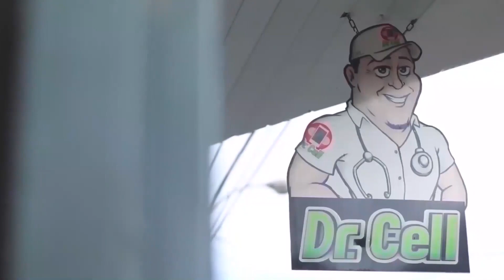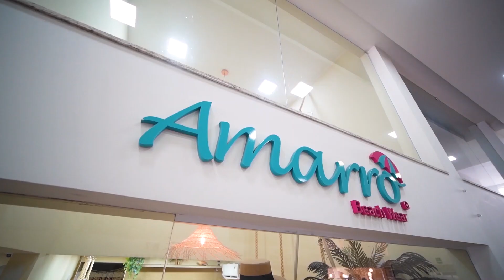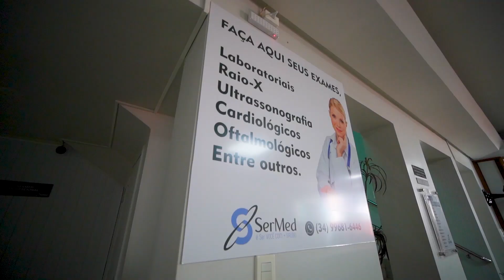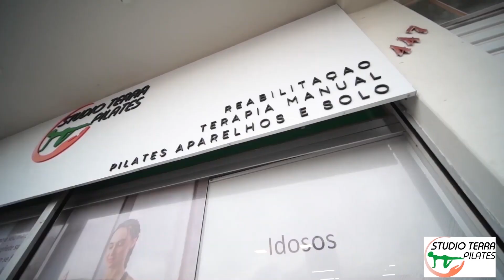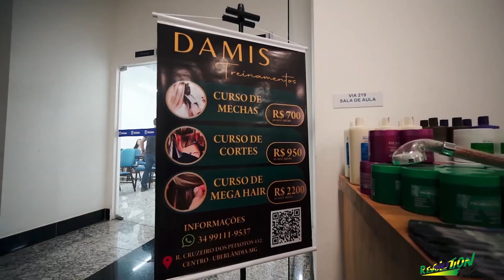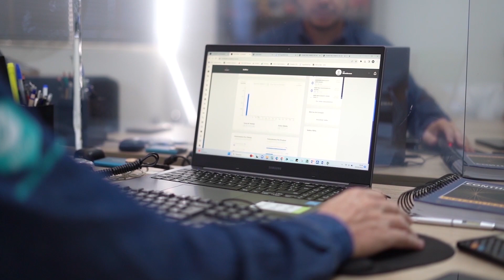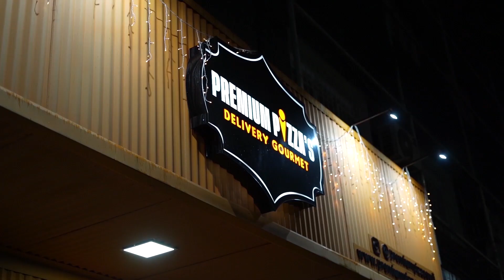Edição Caldas Country 2022.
Sábado e Domingo 15:30hrs - Rede Tv-canal 15.1